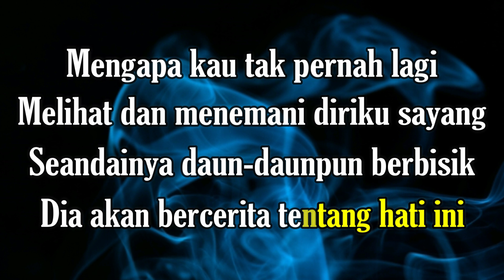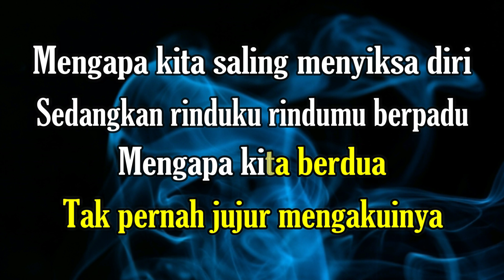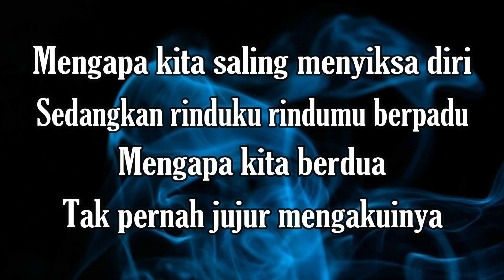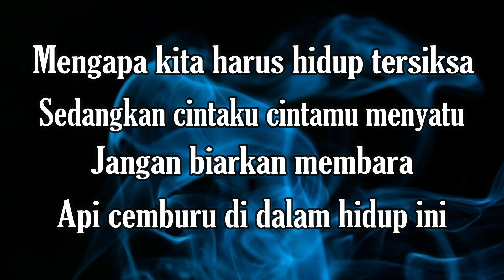MENGAPA TAK PERNAH JUJUR KARAOKE PANCE F PONDAAG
cipt                 : PANCE F PONDAAG
penyanyi        : PANCE F PONDAAG

LIRIK LAGU
Mengapa kau tak pernah lagi
Melihat dan menemani diriku sayang
Seandainya daun-daun berbisik
Dia akan bercerita tentang hati ini

Malam-malam sepi begini
Terasa panjang dan sangat menyiksa diri
Rasa sunyi rasa rindu pada dirimu
Menyatu di dalam kebisuan malam ini

Mengapa kita saling menyiksa diri
Sedangkan rinduku rindumu berpadu
Mengapa kita berdua
Tak pernah jujur mengakuinya

Mengapa kita harus hidup tersiksa
Sedangkan cintaku cintamu menyatu
Jangan biarkan membara
Api cemburu di dalam hidup ini